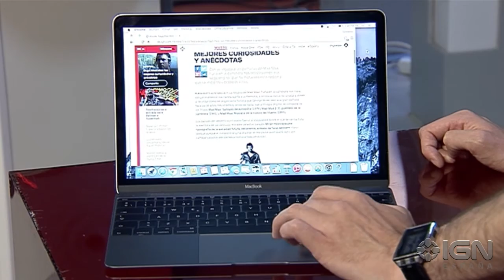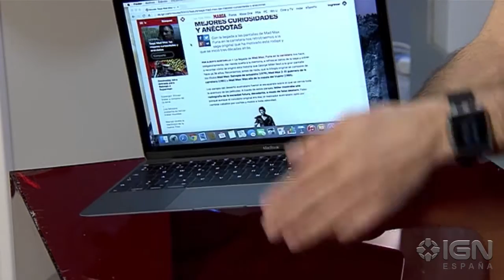Modo Cooperativo: Apple Macbook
El nuevo MacBook de Apple tiene unas líneas sorprendentes y un peso asombroso. Esto ha supuesto renunciar a un procesador más potente y repercute en el precio, pero enamorará a primera vista a muchos.